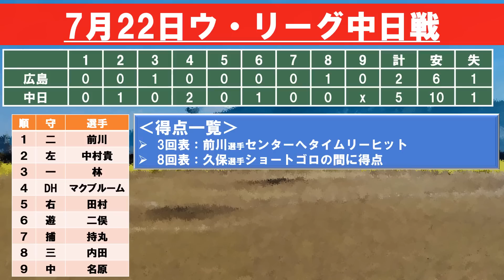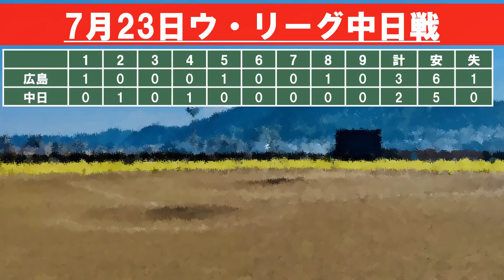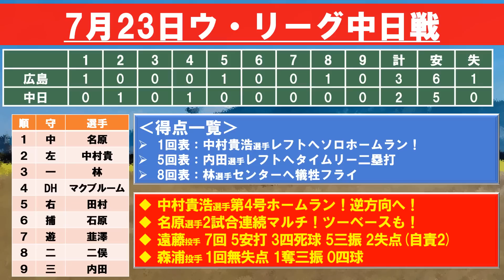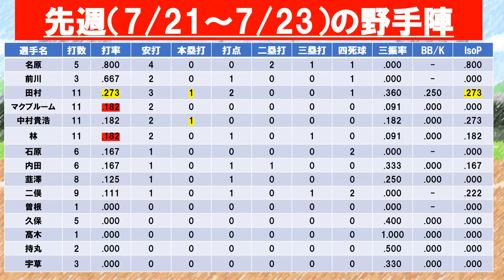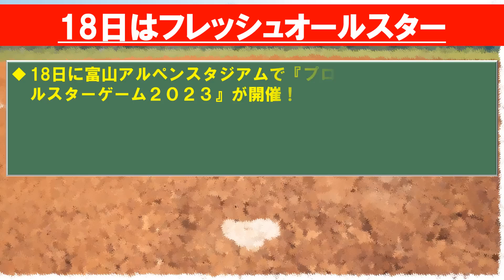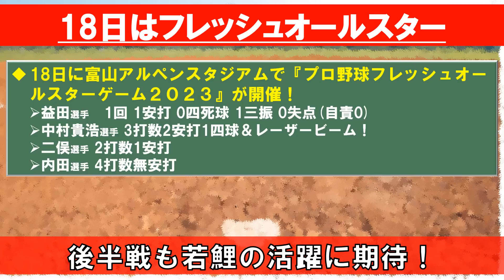【カープ二軍】アンダーソン投手の中継ぎは合格！林選手・マクブルーム選手はまだ時間がかかる？育成の名原選手がアピール！【広島東洋カープ】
中継ぎ転向が確定したアンダーソン投手は中継ぎで無失点を継続中！
マクブルーム選手・林選手は一軍レベルの投手を打てたのか？
名原選手は将来のリーディングヒッターとして期待です！
※7/24 0時時点の情報です

【動画目次】
00:00 オープニング＆目次
00:31 ウエスタンリーグ結果まとめ
06:31 Pick up player
08:23 先週の野手陣成績
08:58 フレッシュオールスターの成績

▼【広島】末包昇大、鼻息荒く「早い段階で結果出したい」マクブルーム離脱中の打線に合流見込み

【効果音】
■OtoLogic様